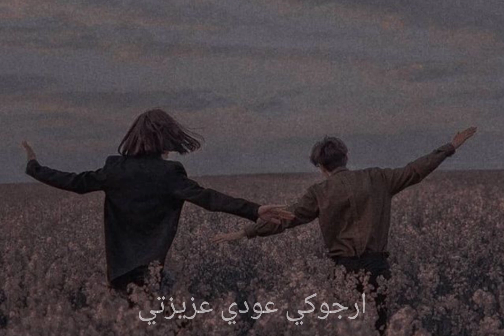♪ M. - Anıl Emre Adal (slowed+reverb)(مترجمة للعربية)